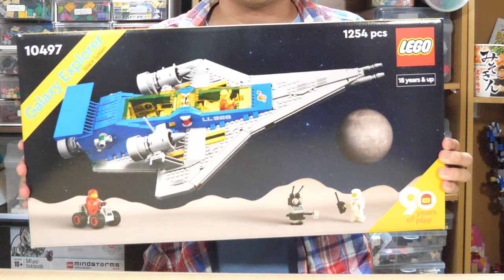3年ぶりにアレをやるか・・・。I wonder if I'll do that for the first time in 3 years...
11月に地元徳島で初のレゴオフ会を開催します！
みなさん是非ご来場ください！

徳島ブリックランド (TBL) 詳細
場所　小松島ショッピングプラザルピア
日時　11月25日(土曜日)  26日(日曜日)
参加費、駐車場代　無料